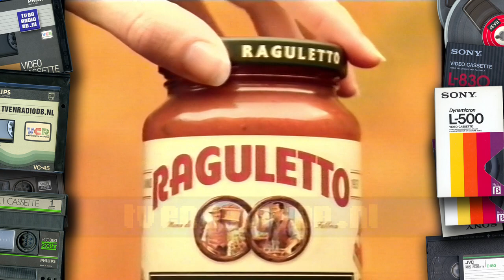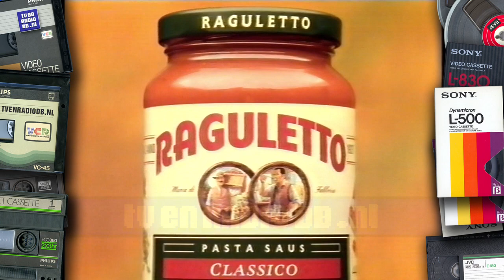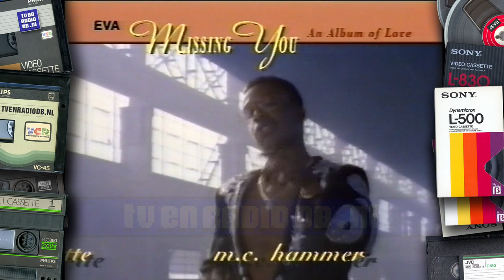TV: STER Reclameblok (19910507, 2215, Nederland 2) | Oude Nederlandse Reclame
Compleet STER Reclameblok. Uitgezonden op 7 mei 1991 om 22:15uur op Nederland 2.
Inhoud:
- 0:00 - Loeki de Leeuw intro
- 0:04 - 7up - Fido Dido vs. Potlood
- 0:35 - Histor
- 1:00 - Kaas uit het Vuistje
- 1:21 - Loeki de Leeuw
- 1:25 - Sony mini hifi set
- 1:55 - Raguletto
- 2:31 - Loeki de Leeuw
- 2:35 - Polaroid
- 2:56 - Loeki de Leeuw
- 3:00 - EVA - Missing You
- 3:20 - Nuts
- 3:51 - Loeki de Leeuw
- 3:55 - Randstad
- 4:31 - Ballantines
- 5:01 - Loeki de Leeuw outro

Met dank aan Wendy voor het beschikbaar stellen van deze videoband.